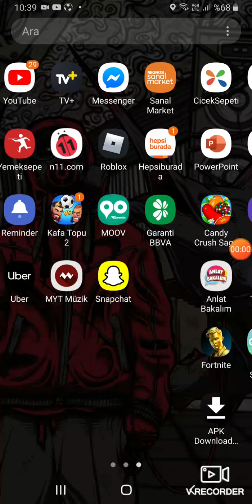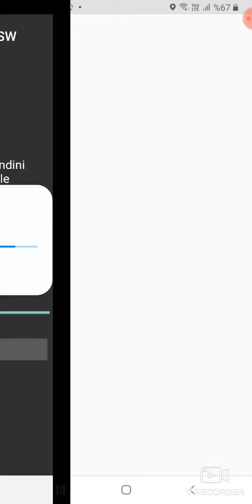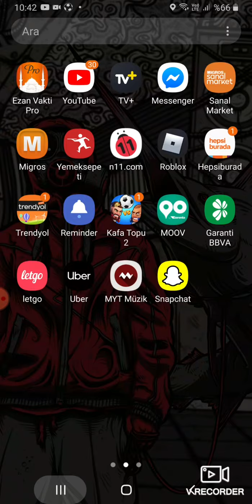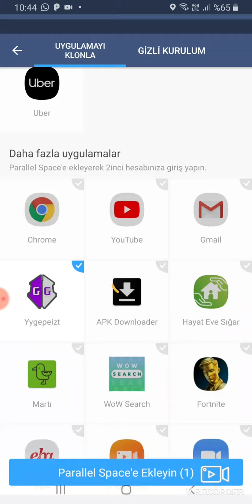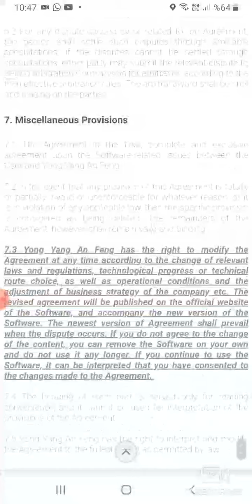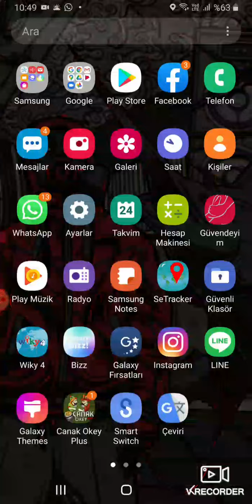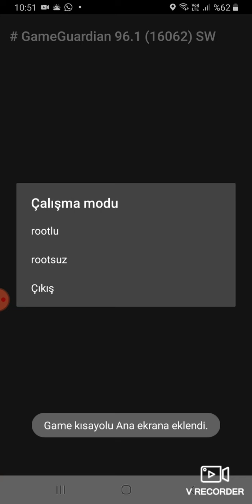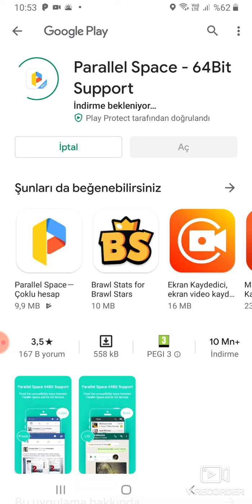game guardian kurma!!!